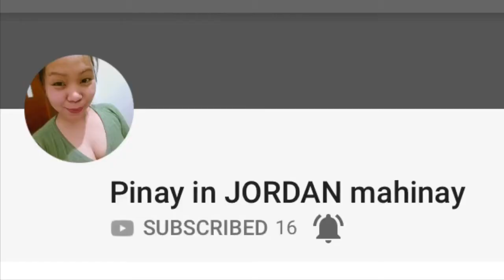TMI TAG (tagalog)/Too Much Information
Hi everyone this video you’ll get to know something about me.